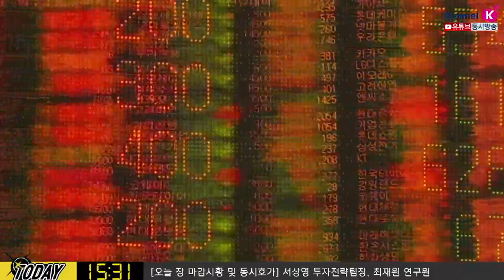[주식투자][시장분석] 내일장전략 / 이란의 실질적 행동 여부에 주목해야 할 때!!(20.01.07)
이란과의 전면전으로 이어질 가능성은 낮아진 상황이나
예측 불가능한 변수가 출몰할 여부를 체크
개별 이슈에 따라서 움직이는 '개별종목 장세' 지속될 듯
유가 변동성에도 주목​
​김순영 키움증권 채널K 앵커, 서상영 키움증권 투자전략팀장, 최재원 선임연구원​